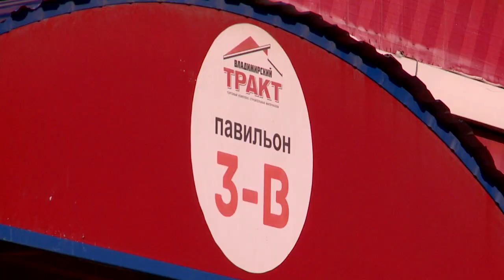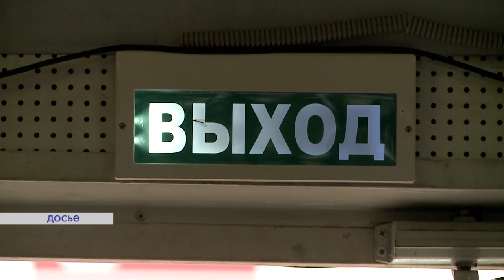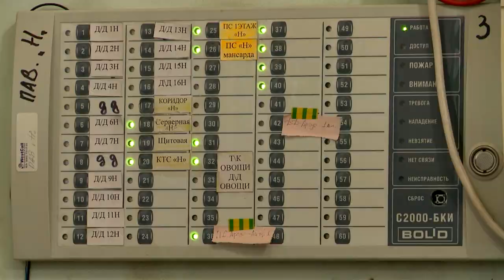ПОСЛЕДСТВИЯ ПОЖАРА 15.10.2018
Несколько десятков миллионов рублей составляет сумма ущерба от пожара на рынке «Владимирский тракт» в Реутове. Напомню, ЧП произошло неделю назад. Ранним утром вспыхнул один из павильонов. Причину возгорания пока ещё точно назвать не могут. Но по предварительным данным всё произошло из-за аварийного режима работы электропроводки. На месте до сих пор ведутся восстановительные работы.